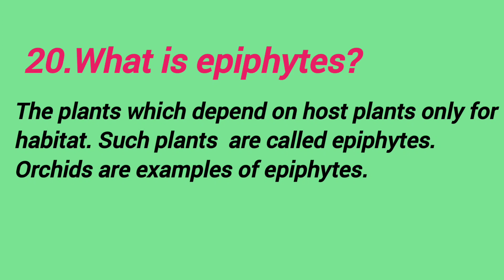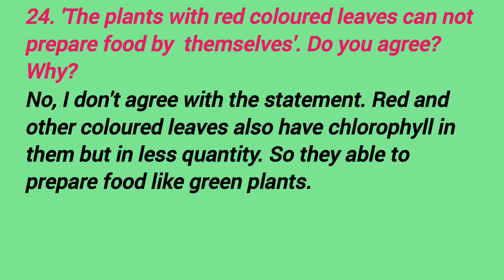Basic Science - class 5 - The chain of life - chapter 1 - new text - notes part 2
part 1 link ( 1- 15 questions )

part 2
16- 26 questions including let us assess